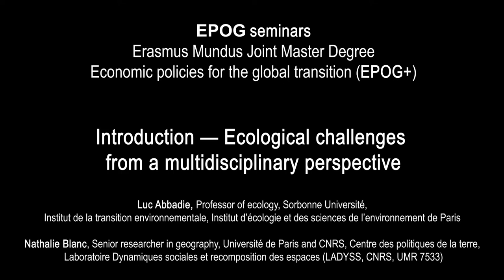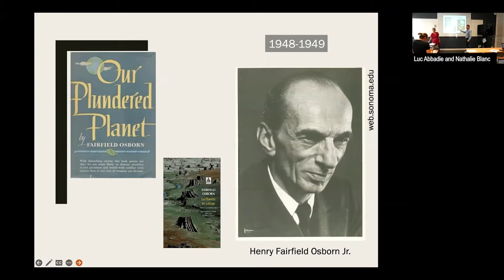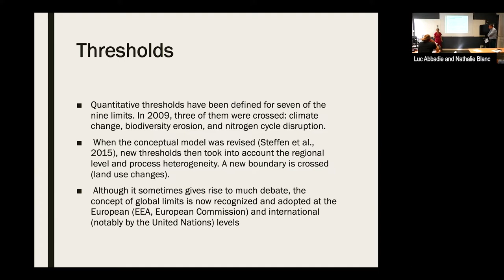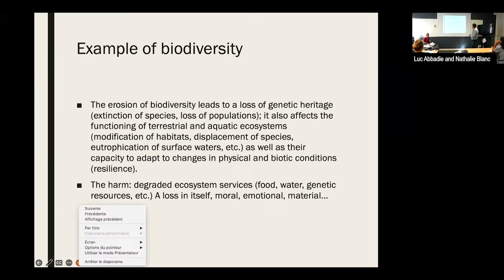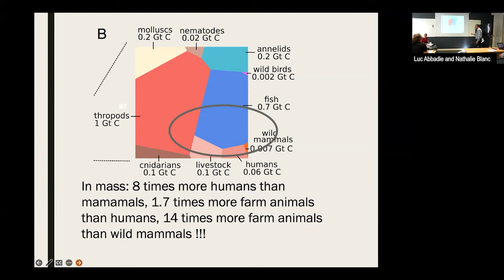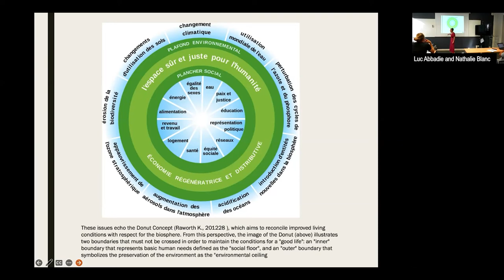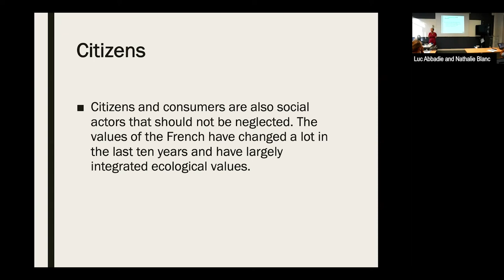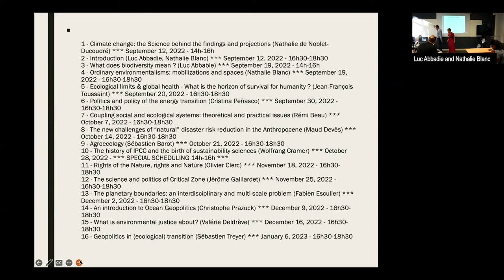Introduction — Ecological challenges from a multidisciplinary perspective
Luc Abbadie, Professor of ecology, Sorbonne Université, Institut de la transition environnementale, Institut d’écologie et des sciences de l’environnement de Paris (iEES Paris, CNRS UMR 7618 – IRD 242 – INRAE 1392)
Nathalie Blanc, Senior researcher in geography, Université de Paris and CNRS, Centre des politiques de la terre, Laboratoire Dynamiques sociales et recomposition des espaces (LADYSS, CNRS, UMR 7533)